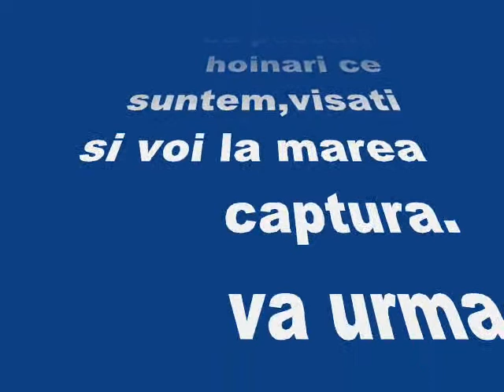la pescuit bebe si borun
le pescuit bebe si borun